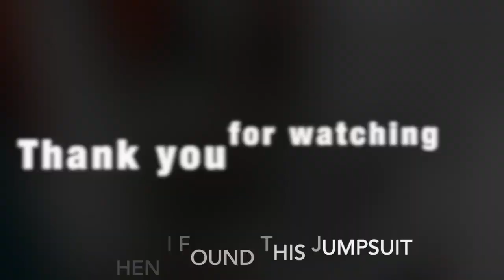Pleats Please Issey Miyake - Haul, Sizing & Mod Shots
Pleats Please Issey Miyake haul from Bangkok. I am also sharing info about their sizing and how to store them.